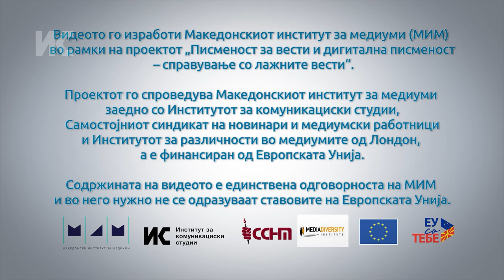Роберт Атанасовски: Неподготвеноста за терен идна катастрофа за фоторепортерот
Фоторепортерот Роберт Атанасовски објаснува зошто е битна проверката на опремата пред да се тргне на терен. „Без целосна опрема, нема целосна приказна“, вели тој.